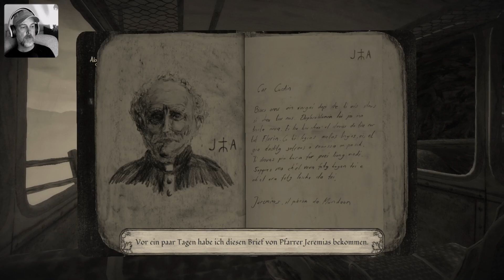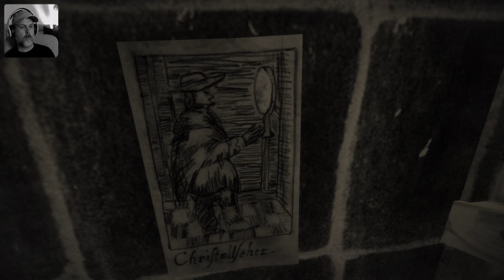Mundaun (PS5) - 001: Der Tod unseres Großvaters und eine Reise Nachhause 🎮 Let's Play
Ende: Maler gerettet, Flurina gerettet und Vertrag unterschrieben.
Mundaun PS5 Gameplay German/Deutsch Let's Play by Dinigo

Ein Handgezeichnetes Horror Spiel in den Schweizer Aplen 😯
Mundaun PS5 Deutsch - Let's Play Mundaun Deutsch - German/Deutsch Walkthrough Gameplay

Stroy:
Im Handgezeichneten Horror-Adventure begibt sich der Protagonist nach dem mysteriösen Tod seines Großvaters in das namensgebende Bergtal Mundaun in der Schweiz. Dort erwarten ihn finstere Geheimnisse und Rätsel, die es in offenen Leveln zu lösen gilt. Alle Umgebungen, Objekte und Charaktere in Mundaun sind handgezeichnet. Die Story und Atmosphäre sind stark inspiriert von Mythen und Folklore.